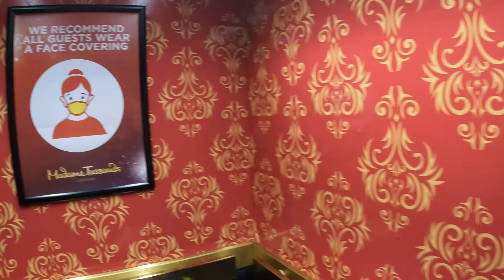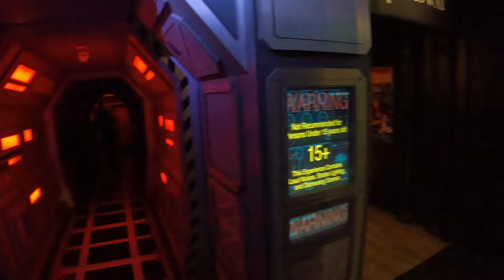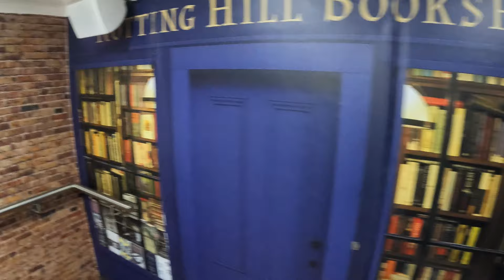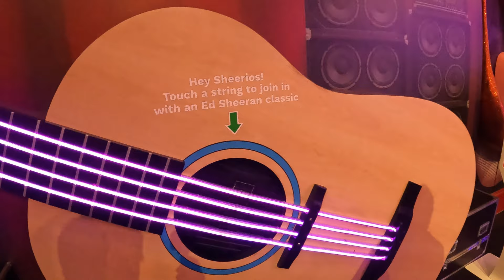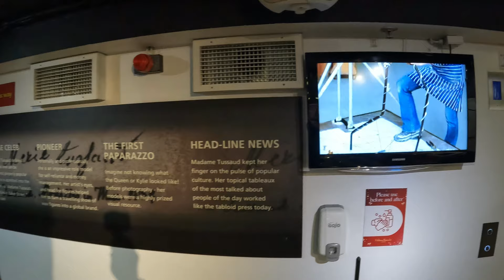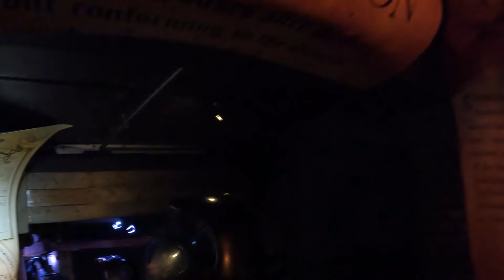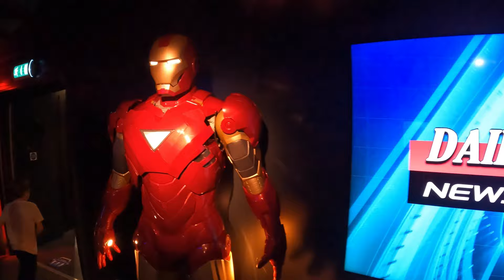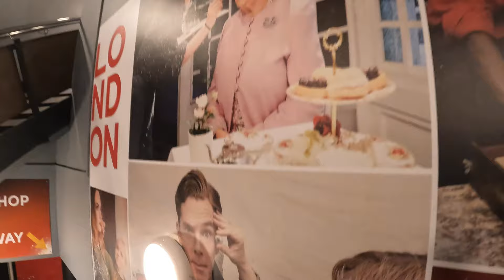Madame Tussauds London Full Walkthrough | See Over 130 Celebrities (Nov 2021) [4K]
[4K] Madame Tussauds London, join us for an uninterrupted complete walkthrough bringing you over 130 wax sculptures of famous and historical figures, as well as popular sport. film and television characters. Can you name them all?

The Madame Tussauds attraction opened in its current location on the 14th July 1884. In 2005, Madame Tussauds was sold to Dubai International Capital who then sold The Tussauds Group to The Blackstone Group in May 2007. Operation of Madame Tussauds was then taken over by Merlin when Blackstone's merged the attraction with its Merlin Entertainments.

Madame Tussauds used to contain the London Planetarium in the west wing until 2010, when it was replaced by Marvel Universe 4D. A large animated dark ride, The Spirit of London, opened in 1993 showing the history of London from a black cab. The tour is separated into zones including Film, Music, Sports, Royals, Marvel and Star Wars

Social Media

Kit Used
We also use a GoPro Hero 9 and the Insta360 ONE R as back up cameras

⏱️⏱️ CHAPTERS ⏱️⏱️
00:00 Madame Tussauds London Entrance
01:15 London View
01:35 Awards Party Zone
02:06 Morgan Freeman
02:17 Deepika Padukone
02:27 Benedict Cumberbatch
02:53 Angelina Jolie
03:07 Kate Winslett
03:17 Kanye West
03:27 Brad Pitt
03:37 Tom Hardy
03:49 David and Victoria Beckham
04:03 Michael Bublé
04:28 Eddie Redmayne
04:38 Dame Helen Mirren
04:48 George Clooney
05:21 Duke and Duchess of Sussex
05:36 Priyanka Chopra Jonas
05:46 Al Pacino
05:56 Johnny Depp
06:16 Emma Watson
06:26 Tom Cruise
06:37 Dwayne Johnson
07:38 Alien Escape
07:56 Michael Fassbender (Walter)
08:14 Covenant Ship Entrance
09:51 Alien
10:10 Film Zone - Kong: Skull Island
10:28 Bruce Willis
10:51Tom Hiddleston as Captain James Conrad
11:03 King Kong
11:19 Charlie Chaplin
11:29 Robert Downey Jr and E.T.
11:40 All the James Bonds, Dalton, Lazenby, Moore, Craig, Connery, Brosnan
11:50 Audrey Hepburn, The Terminator (Arnold Schwarzenegger)
12:01 Dame Judy Dench and Wax Hands Experience
12:17 Tinkerbell
12:27 Shrek
12:37 Steven Spielberg
12:58 Bates Motel (Psycho Shower Scene)
13:41 Alfred Hitchcock
14:16 Sports and Fashion Zone
14:26 Muhammad Ali vs Anthony Joshua
15:05 Mo Farah, Jessica Ennis-Hill, Usain Bolt
15:15 Jesse Owens
15:26 Bobby Moore, Cristiano Ronaldo, Pele
15:57 Cara Delevingne
16:18 Lewis Hamilton, Sachin Tendulkar, Rafael Nadal
16:38 Kim Kardashian West
16:50 Royals and Culture Zone, Shakespeare, Queen Elizabeth I and Mary Queen of Scots
17:09 Princess Diana
17:25 King Henry VIII
17:41 Royal Family - Charles, Camilla, Queen Elizabeth II, William and Kate
18:00 Stormzy
18:12 Xi Jingping - Chinese President
18:29 Sir Isaac Newton and Charles Dickens
18:42 Donald Trump
18:52 Narenda Modi - Indian Prime Minister
19:06 Barack Obama, Martin Luther King Jr, Oscar Wilde
19:22 Boris Johnson
19:35 Winston Churchill
19:45 Music Zone
20:00 One Direction
20:11 Jimi Hendrix, Ed Sheeran
20:32 Miley Cyrus
20:42 Michael Jackson
20:58 Little Mix
21:10 Beyoncé
21:22 Taylor Swift
21:36 Rhianna
21:52 will.i.am
22:02 The Beatles John Lennon, Paul McCartney , George Harrison, Ringo Starr
22:21 Duo Lipa, Lady Gaga
22:38 David Bowie
22:50 Freddie Mercury
23:00 Bo Marley and Amy Whitehouse
23:15 Mick Jagger
23:25 Madonna
23:36 Marie Tussauds - The Woman Behind the Wax
26:39 Behind the Scenes
27:24 Madame Tussaud
28:04 Spirit of London Ride Through London's History
29:58 Spirit of London Ride Start
35:27 Spirit of London Ride End
35:48 Marvel Hall of Heroes
36:03 Spirit Of London Photo Pick Up
36:17 Nick Fury (Samuel L Jackson)
36:52 Spiderman
37:03 Captain Marvel
37:13 The Incredible Hulk
37:23 Black Panther
37:36 Hawkeye (Jeremy Renner)
38:03 Captain America
38:19 Marvel Universe 4D Entrance, Marvel Merchandise Store
38:33 Iron Man
39:11 Star Wars Zone
39:21 Death Star Walkway
39:57 Duel of Fates - Obi-Wan Kenobi, Qui-Gon Jinn, Darth Maul
40:24 Mustafar - Anakin Skywalker
40:48 Mos Eisley Cantina - Han Solo
41:10 R2D2 and C3PO
41:26 Millennium Falcon - Chewbacca
42:04 Stormtrooper
42:14 Dagobah - Yoda
42:30 Darth Vader
42:46 Jabba’s Throne Room - Jabba the Hutt, Princess Leia, Salacious B. Crumb
43:03 Death Star Throne Room, Darth Vader, Luke Skywalker, Emperor Palpatine
43:39 Jakku - Ray and BB8
44:47 Madame Tussauds Shop
47:20 Tea and Cake with Queen Elizabeth II
47:43 Madame Tussauds Exit
47:57 Outro